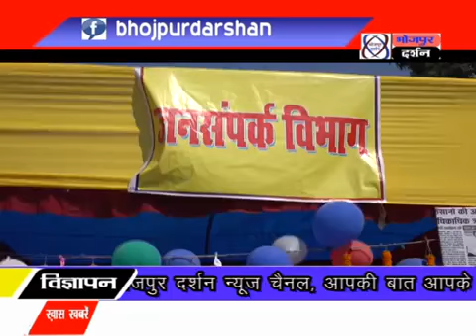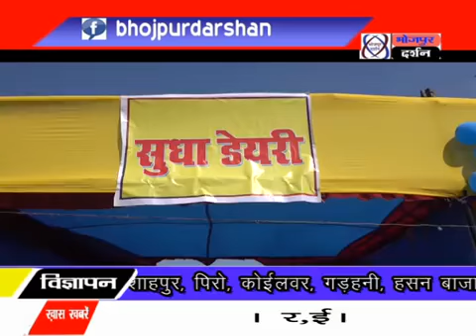हर्षोल्लास के साथ भोजपुर जिला का 47वां स्थापना दिवस समारोह मनाया गया, जिले के सभी विधायकों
हर्षोल्लास के साथ भोजपुर जिला का 47वां स्थापना दिवस समारोह मनाया गया, जिले के सभी विधायकों, जिलाधिकारी, पुलिस अधीक्षक, जिला परिषद अध्यक्ष, नगर निगम की महापौर के साथ अन्य अधिकारियों ने संयुक्त रूप से दीप प्रज्वलित कर कार्यक्रम की शुरुआत की गई।